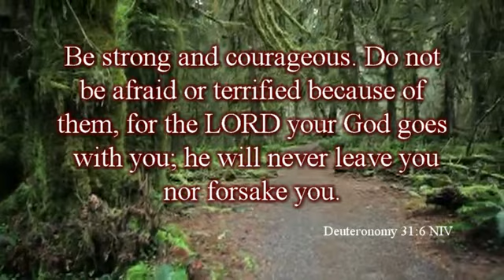Verse for Today Deuteronomy 31:6-Covenant Network Support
Be strong and courageous. Do not be afraid or terrified because of them, for the LORD your God goes with you; he will never leave you nor forsake you.